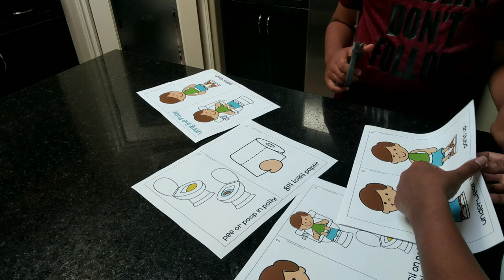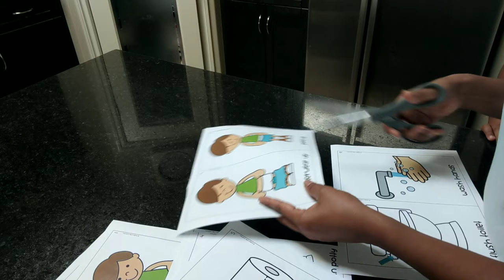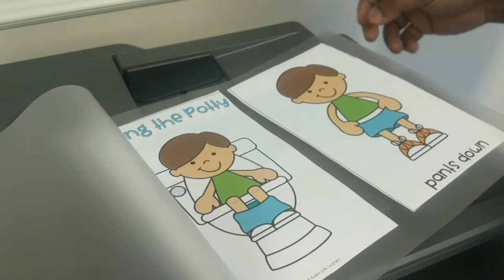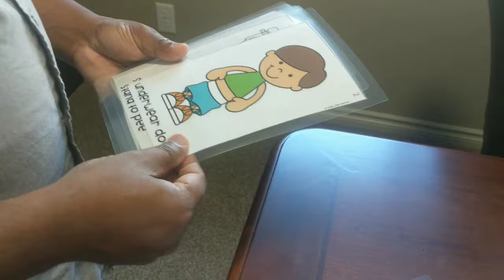Parenting/Easy Chicken Fry/ Veedum Chuttupadum/ Daily Vlogs Malayalam/ Malayali You Tuber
Hi Loves,
Today's video is some more of home related,a  parenting tip and a small recipe.
I post videos 5 days a week Monday through Friday about my days and my life.
Love
മിയ